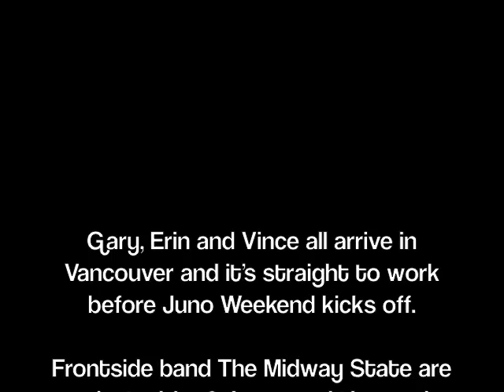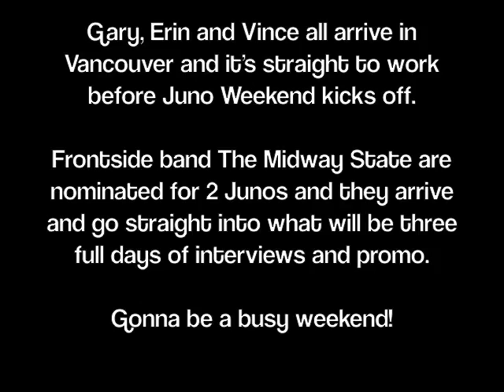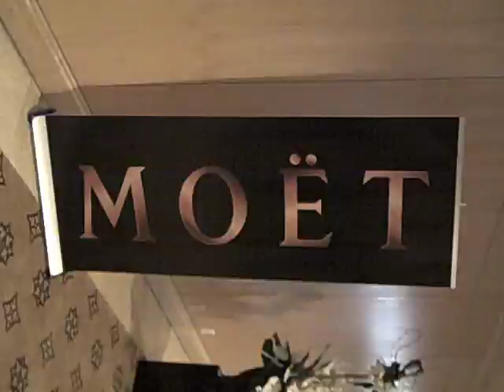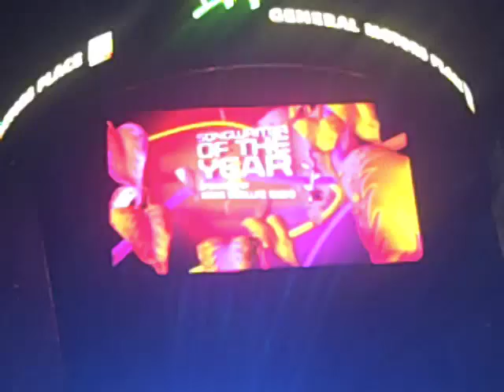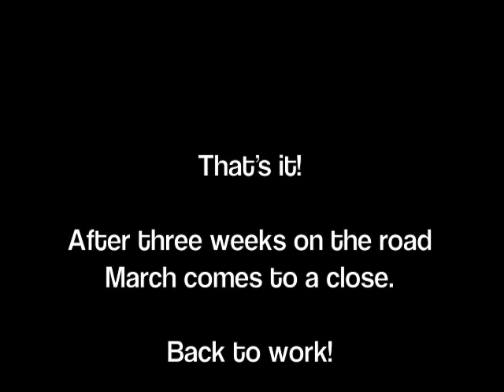Frontside Promotions Group 2009 Juno Tour Diary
Follow the Frontside team around the 2009 Juno Awards festivities. See exclusive red carpet coverage and behind the scenes action with The Midway State, and more